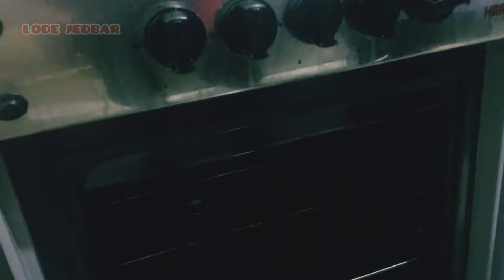RESEP ROTI KUE ||ARAB|| ISI KEJU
Assalamualaikum pamyarsa yg baik hati hari ini aku bikin kue isi keju
Selamat menyimak dan selamat mencoba!!!👆🏻🙏🏻🤗